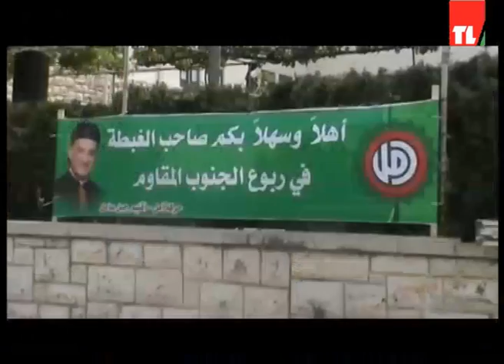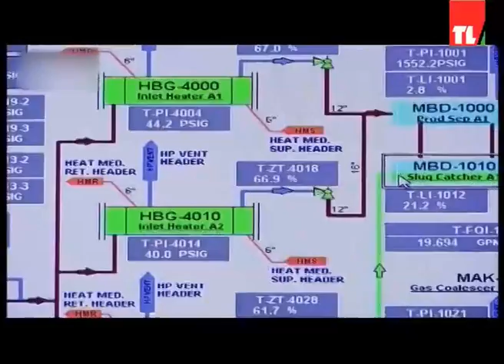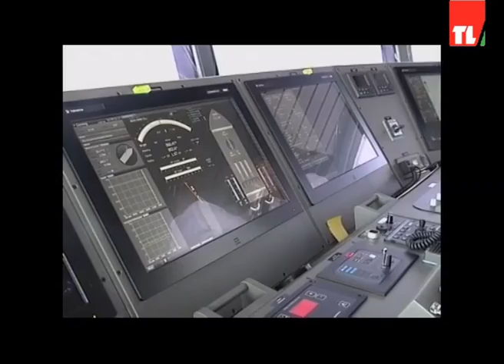news 30 04 2017